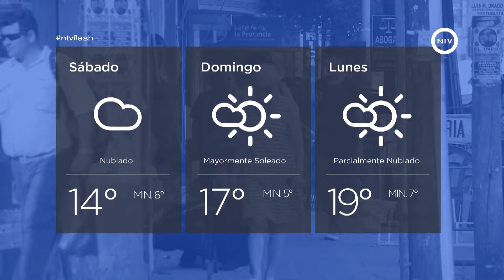31 de agosto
MALVINAS ARGENTINAS
Cloacas en Tortuguitas
Avance de obra en los barrios de la localidad

PILAR
Nuevos Egresados del Curso Asistente Gerontológico
El curso se dictó en la sede de Pilar Centro

ESCOBAR
Resguardo de espacios públicos del distrito
Se buscan acuerdos para avanzar en la cesión de terrenos